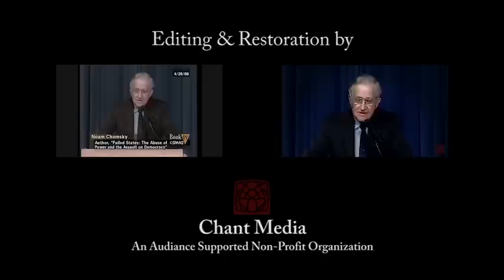Noam Chomsky: The Limitations and Problems with "Just War" Theory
Noam Chomsky examines the limitations and problems of "Just War" theory in a talk given to students at the United States West Point Military Academy in West Point, New York on 4/20/2006.  Chomsky finds that the body of work known as "Just War" theory, which attempts to establish a criteria where acts of war are justified, has a questionable theoretical framework and fails to provide acceptable universal justifications for acts of war.

A somewhat remarkable event were one of the most prominent anti-war voices in the United States is speaking to cadets at the West Point Military Academy about problems with the pro-war rational that is a part of their educational curriculum.  The presentation is followed by an audience question and answer session were cadets challenge and seek elaboration of Chomsky's analysis.

 Video editing and restoration by Chant Media.